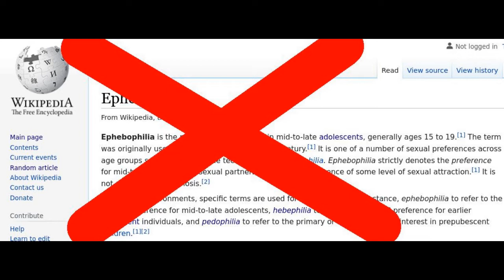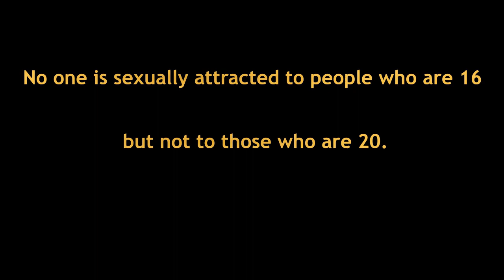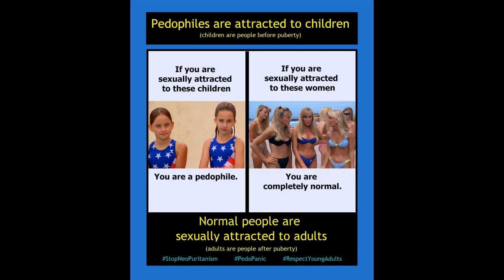The Giant Myth of Ephebophilia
Everybody believes in it, despite the total lack of evidence.
Somehow the weird Greek name makes everyone think it is scientific and official, but if you take a few minutes to think it through you realize the whole concept is absurd.

Ephebophilia is simply not real. (Wikipedia cites Blanchard, who cites Krafft-Ebing, who doesn't mention ephebophilia at all. Wikipedia is wrong.)

and just as a matter of common sense: there are no men sexually attracted to 16-year-olds who are not also attracted to 20-year-olds.

It's a ridiculous concept on the face of it.